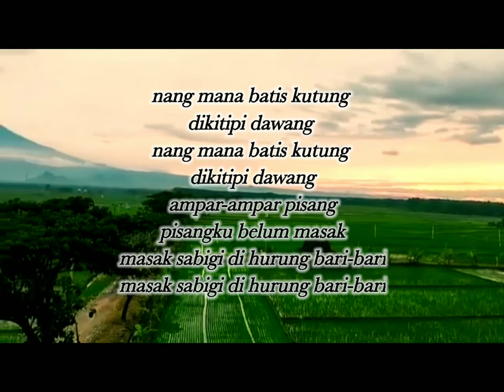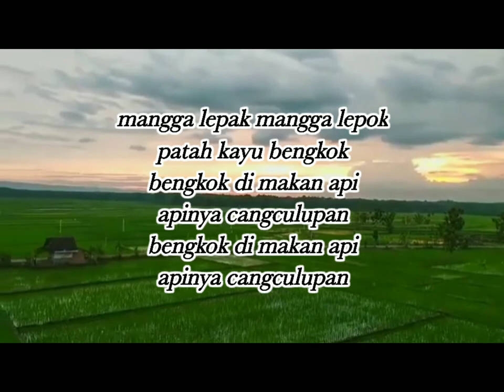Lagu ampar-ampar pisang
Lagu ampar-ampar pisang merupakan lagu Kalimantan selatan.diciptakan oleh hamiedan AC.